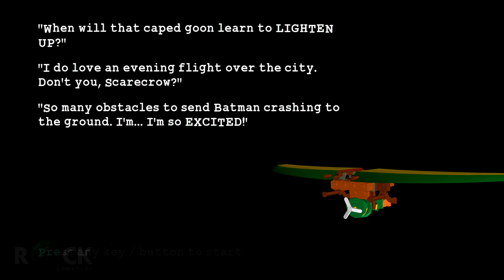Lego Batman: The Videogame Gameplay | PC/4K 60FPS | Biplane Blast | All Collectables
Lego Batman: The Videogame Gameplay
Mission: Biplane Blast | All Items Collectables
Collectibles: All Minikit | Super-villain 100% | All Villain Super-kit | All Red Bricks